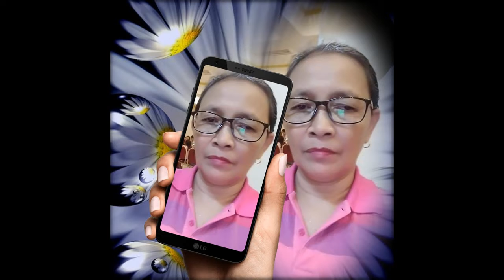Happy birthday Ms. Yvonne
Video request for entertainment only